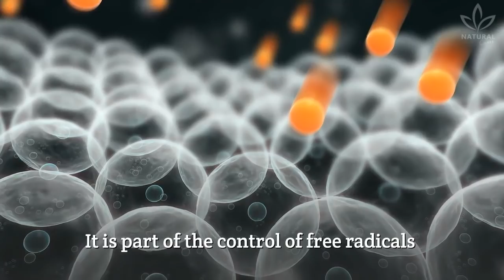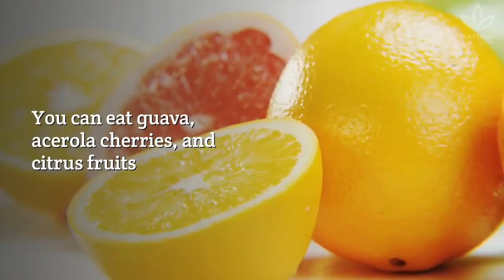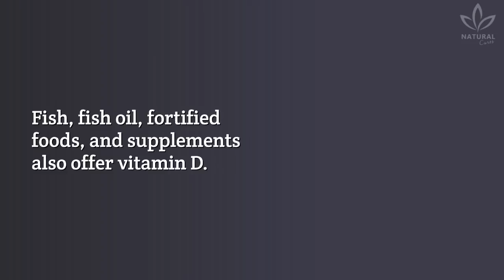Top 7 Vitamins to Boost Immunity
Is your immunity low? If you are always catching colds, flu, or feeling tired, your immunity is probably low. That means your defenses are weakened, and when it happens, viruses and bacteria can harm your immune system.

If that's your case, this video was made for you! In today's video, you will see the best vitamins to boost immunity.

The immune system is a set of cells whose function is to protect the body against unknown substances or microorganisms.

 A balanced diet is essential to offer our body all the nutrients needed to help our defenses. And that's where we get minerals and vitamins.

Many micronutrients are studied micronutrients by their immunological role, including:

Zinc
This is the most important mineral for our immune system.

Selenium
This mineral is highly antioxidant and also has immunological functions.

Quercetin
Quercetin is an antioxidant that eliminates free radicals, preventing damage to DNA cells, which may avoid cancer.

Vitamin A
One of its properties is to modulate immunity. Did you know that?

Vitamin C
An important antioxidant nutrient, vitamin C is studied by its possible preventive and therapeutic role  in respiratory tract diseases. You certainly know about that, right?

Copper
This mineral is essential for good absorption of vitamin C.

Vitamin D
Famous for its action in the bones, it also has an important role in the immune system.

This data highlight that a balanced, healthy diet improves the body's resistance against infections and boosts immunity.

Of course, this is not immediate. This should be part of your routine and, if necessary, followed by a professional.

Elders should talk to a doctor or a nutritionist to get prescribed supplementation to boost their immune system, based on exams.

0:00 Vitamins to Boost Immunity
0:47 Zinc
1:04 Selenium
1:27 Quercetin
1:50 Vitamin A
2:11 Vitamin C
2:34 Copper
2:57 Vitamin D